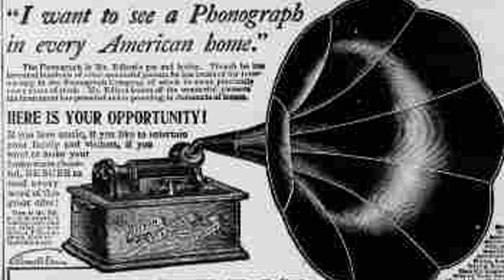Murry K. Hill - A Bit of Drama [Creative Commons Music] 🔴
[Song attributes]
Bit Rate: 32000
Genres: Old-Time / Historic
Description: Victor 16846 Disc 1911

This song: A Bit of Drama is from Murry K. Hill's album: Murry K. Hill

[Album Description]:  Music from WFMU's Antique Phonograph Music Program Stream the full show at WFMU

[Album Attributes]
Released: January 5th, 2010
Length: 01:59:33
GENRE:  Old-Time / Historic